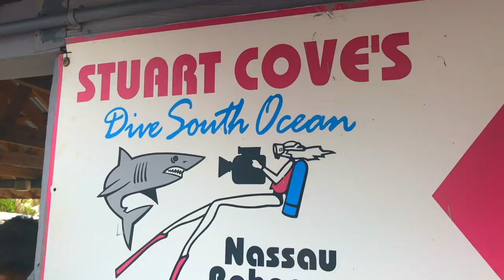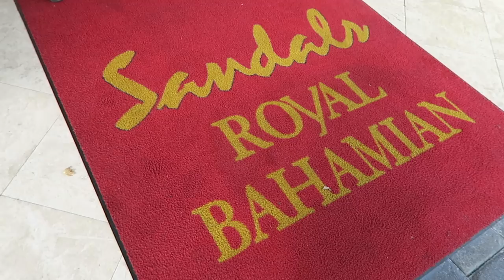Adventures in Nassau, Bahamas! | A Day at Sandals Resort | Keto Kat Vlogs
This is more of a vacation vlog rather than a keto video, but wanted to share my fun trip with you! Yes, I ate a day of non-keto foods, please judge me down below if that bothers you haha. Please let me know down below any videos you want to see me create, I am home for a few weeks and want to focus on some videos!

My Fave Products